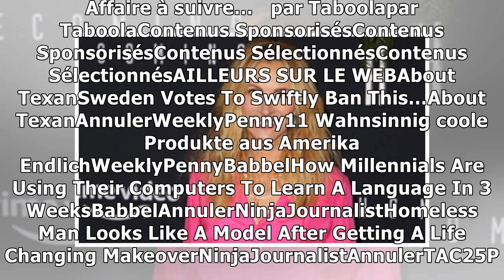Julia Roberts ne jouera pas dans la saison 2 de «Homecoming»17/1/2019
L'actrice Julia Roberts — WENN La première saison de Homecoming sera également… la dernière pour Julia Roberts. D’après The Hollywood Reporter, la star n’aurait en effet signé que pour une saison de l...